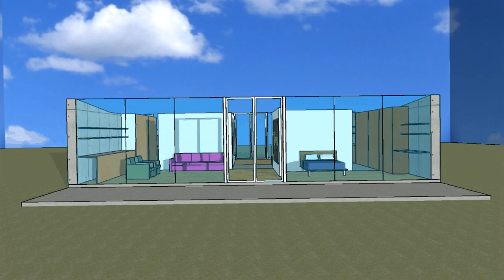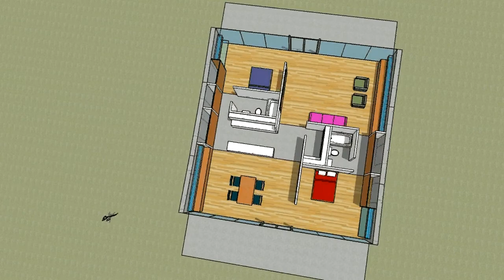2 glass 2 wall house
Santiago Diaz Arquitecto (Copyright)
Easy to build
All rooms close with sliding doors